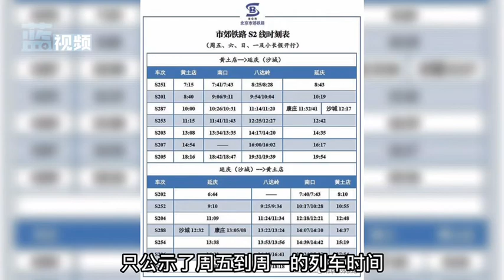北京有一条“开往春天的列车”，可以看到漫山遍野的花海，你知道吗？